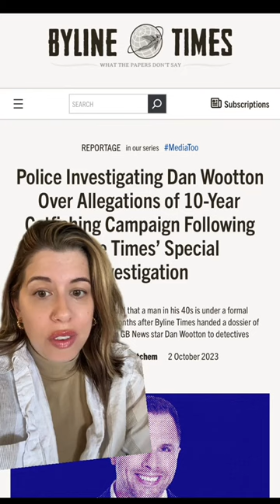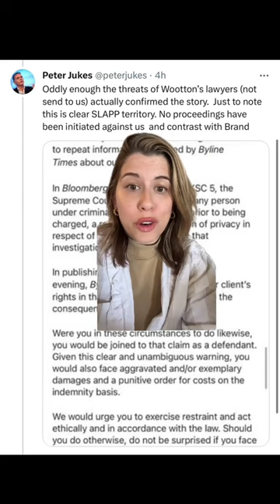DanWootton's Lawyers Drop a Bombshell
Three major outlets that wrote articles based on bylinetimes investigation into Danwootton pulled their stories after receiving letters from Dan's lawyers that confirmed this one major piece of information. Let's get into it.